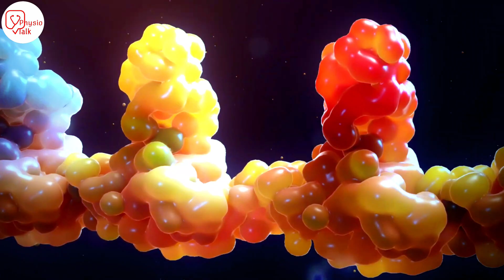covishield vaccine | side effects of covishield | covishield reaction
Chapters
00:00​ - what is covishield vaccine ?
00:38​ - Physio talk intro
00:50​ - vaccine drive in india
01:00​ - which covid 19 vaccine available in india
01:08​ - covishield vaccine made by serum institute of india
01:38​ - Is Covid vaccine safe?
01:47​ - covishield vaccine working principle
2:20​ - vaccine immune response mechanism
3:48​ - efficacy of covishield vaccine
4:15​ - vaccine complete briefing
Covishield vaccine side effects and efficacy | covid 19 vaccine
Which is the Best Vaccine? Covaxin vs Covishield
My Experience of COVISHIELD Vaccine | Corona Vaccine | First Dose | Hindi
Covishield Vaccine Side Effects || Covishield Vaccine and Blood Clots in Hindi
My Experience After Covishield Vaccine Side Effects and Treatment | Vaccine ke Side Effects